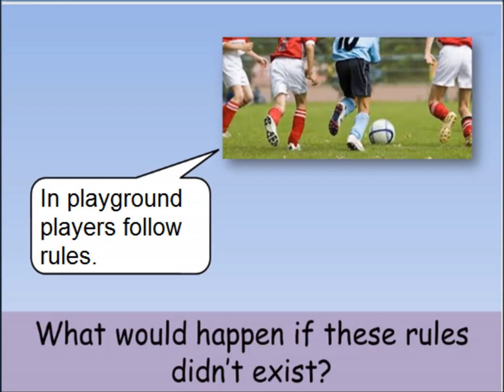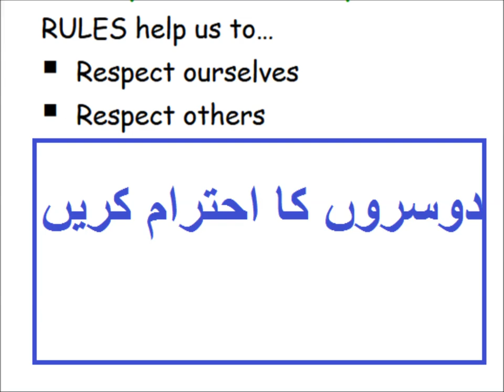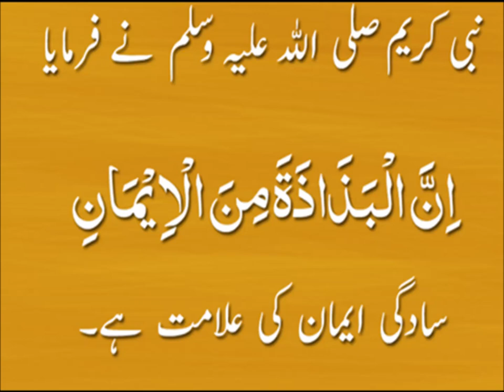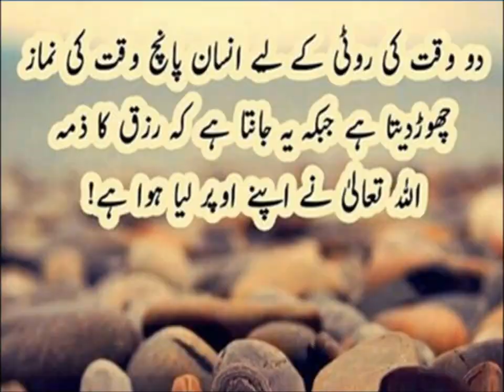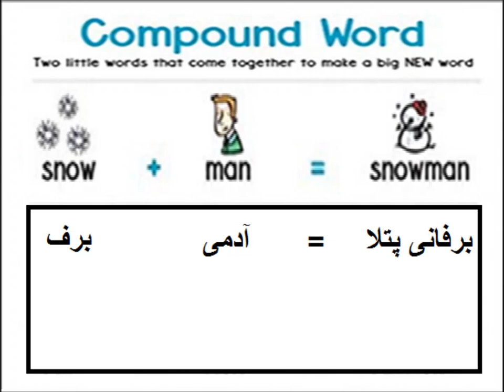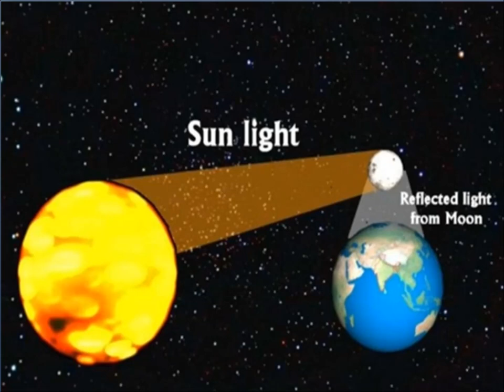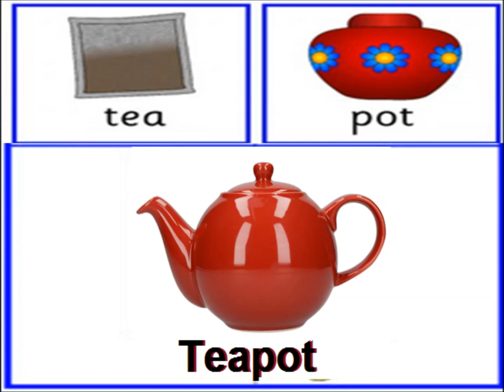English spelling rules/ English in Urdu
Class 4 English Lesson 22, English spelling rules in urdu